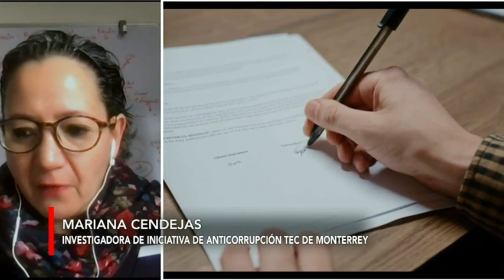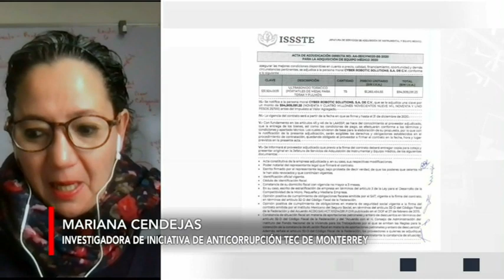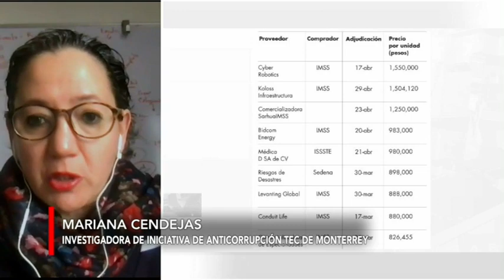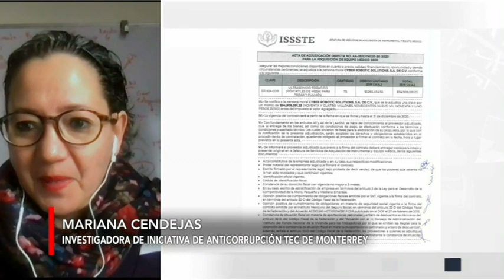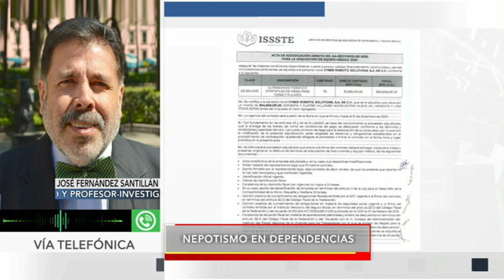🔴 Nepotismo difícilmente se castiga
🙉🙈🙊El nepotismo difícilmente alcanza una sanción para quien lo comete, reconoce Mariana Cendejas, investigadora de la iniciativa de transparencia, anticorrupción y digitalización del Tec de Monterrey, y José Fernández Santillán, investigador del Colegio De Jalisco, ambos con Alberto García.